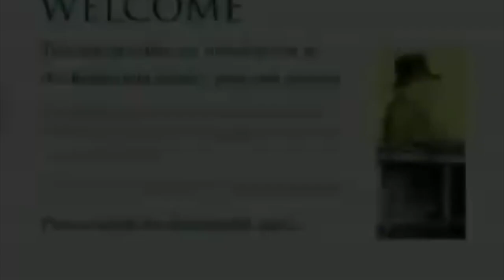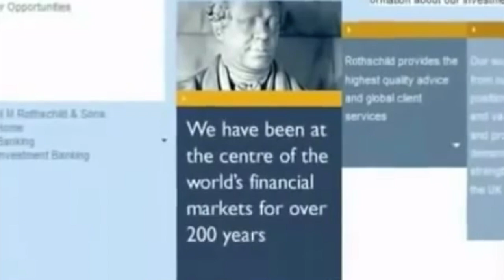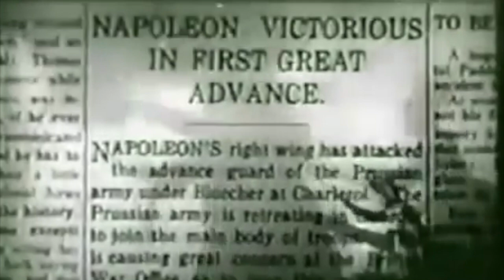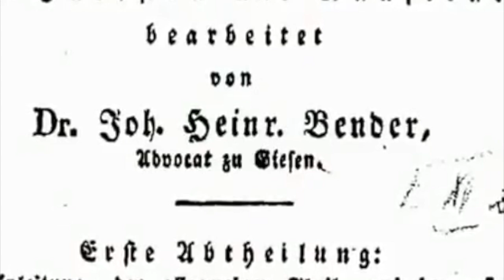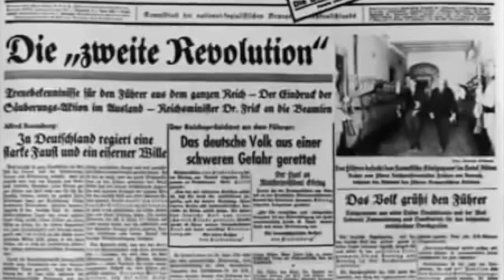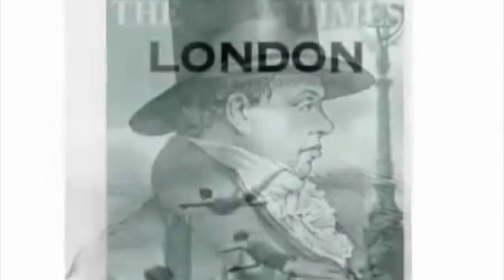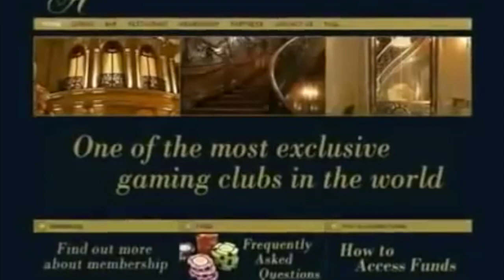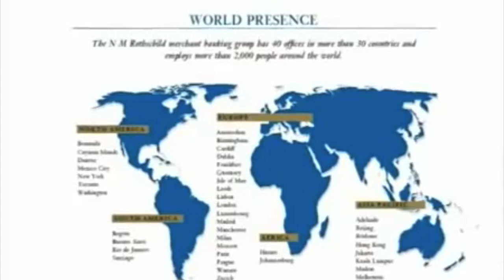The House of Rothschild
Documentary detailing the rise of the Rothschilds after the defeat of Napoleon by the King of England.